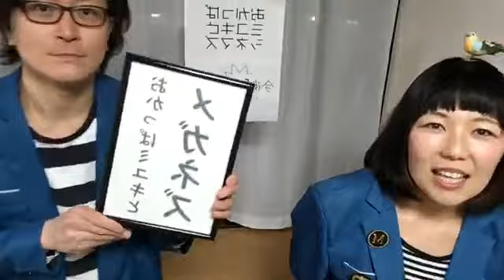「春～spring～」生配信番組【今夜も無礼講】本番20190409放送分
「おかっぱミユキとシネマズ」がfacebookで定期的に行っているライブ配信の様子です！

■おかっぱミユキとシネマズ okappa miyuki & CINEMAS
ボーカル「おかっぱミユキ」とベース「シェイド」の2人組音楽ユニット。
世界中安全な場所ならどこへでもライブしに行きます！

CDやチケットのお求めはこちらから♪